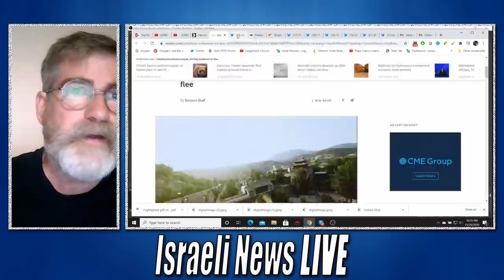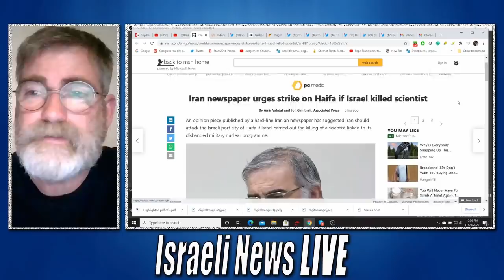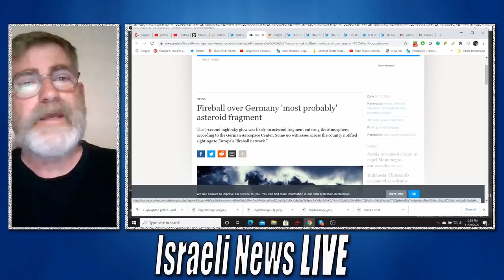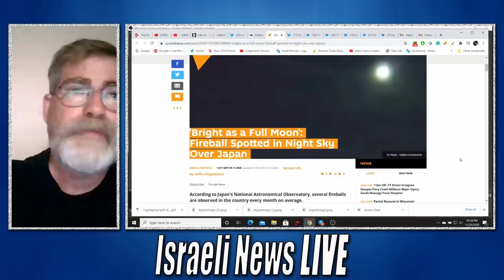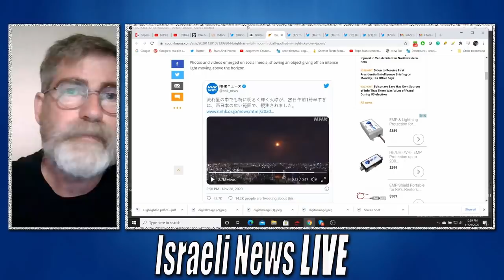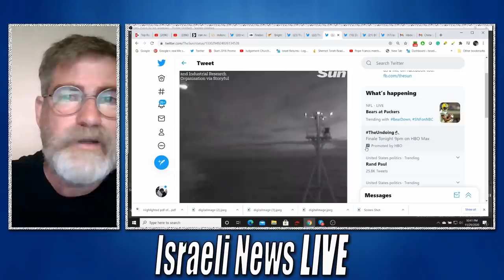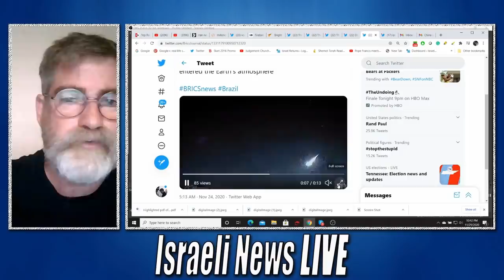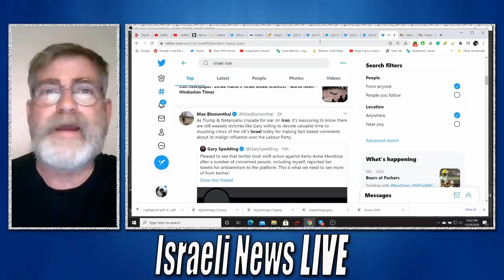Asteroid Lights Up The Skies over Japan